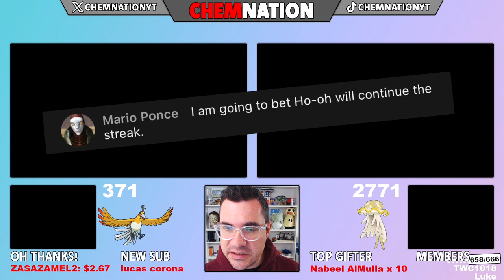Shiny HO-OH Reaction is PERFECTLY TIMED!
Early Shiny Ho-oh reaction in Pokemon Ultra Sun and Moon.
Shiny wormhole hunting in USUM.